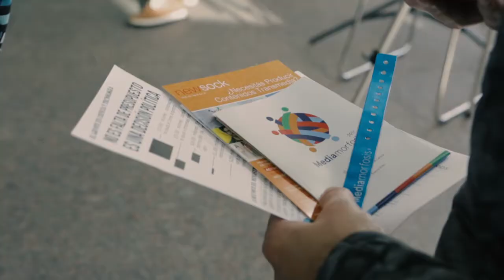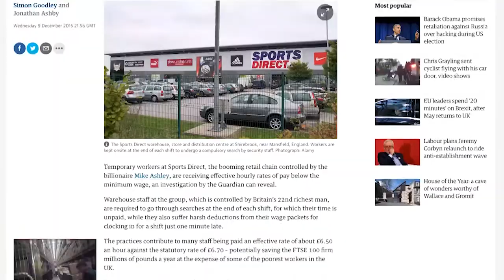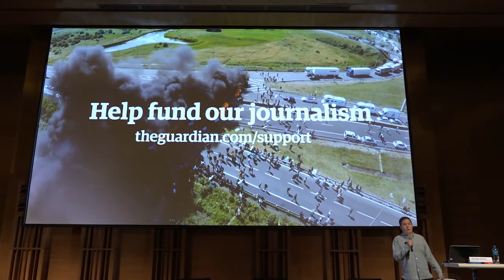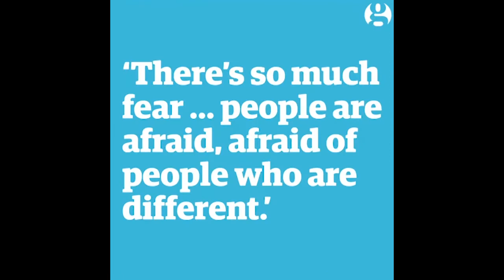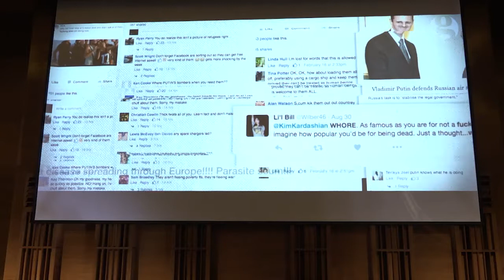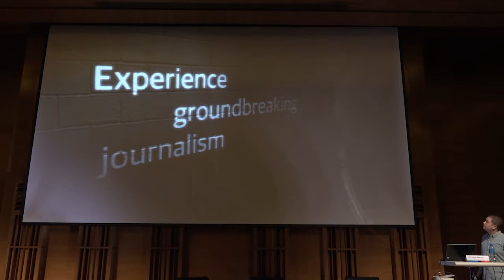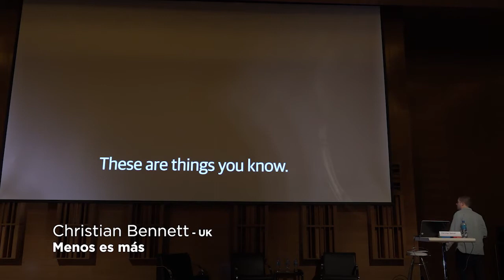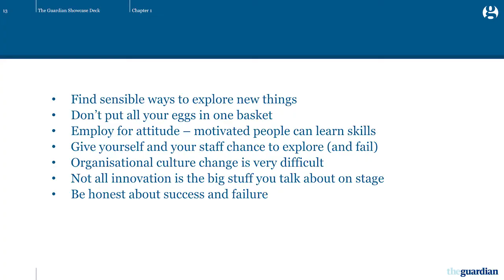Christian Bennett (UK) "Menos es mas, Caso THE GUARDIAN" (en español) MEDIAMORFOSIS 2017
Christian Bennett (UK)  es el editor de periodismo audiovisual en THE GUARDIAN, presenta su conferencia "Menos es mas, Caso THE GUARDIAN" (en español) en MEDIAMORFOSIS Buenos Aires en Septiembre de  2017